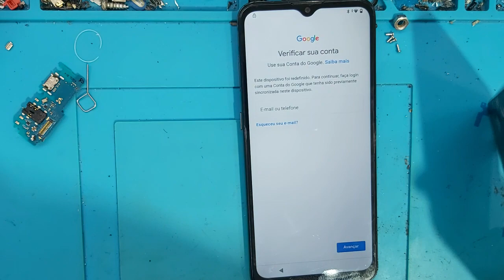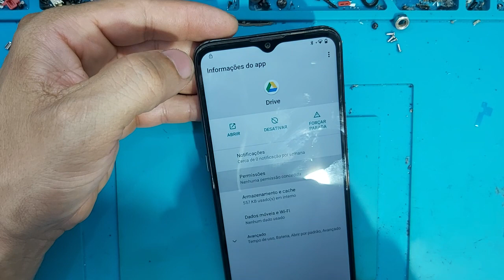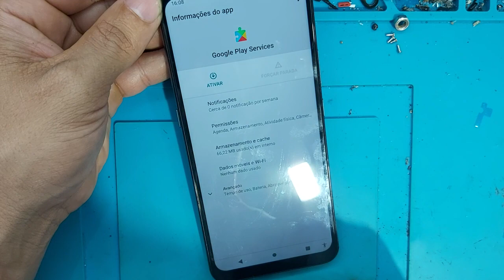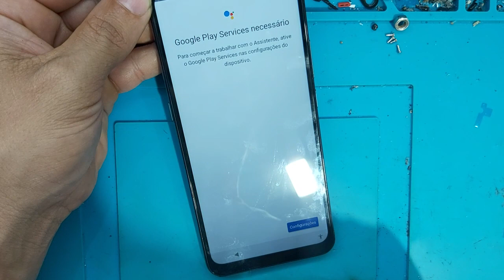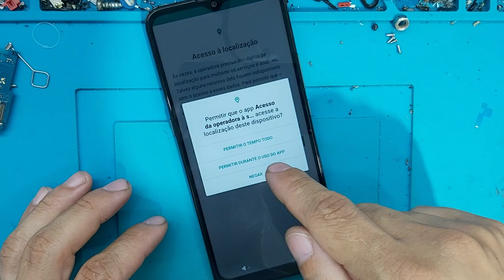este dispositivo foi redefinido para continuar faça login com uma conta do Google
Bem vindo ao canal "ADILSON TUTORIAIS" ⚙️🪛

Aqui você encontrará tutoriais diários para seu smartphone, Android e entre outras configurações 😊

                         🚨ATENÇÃO🚨